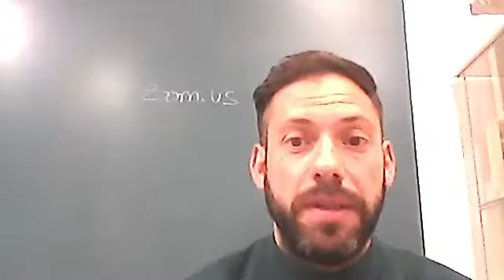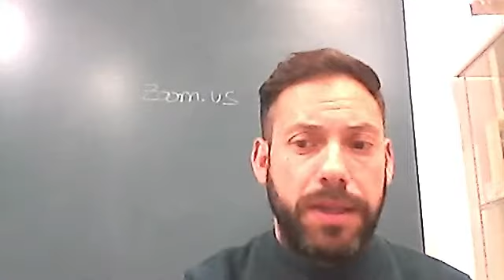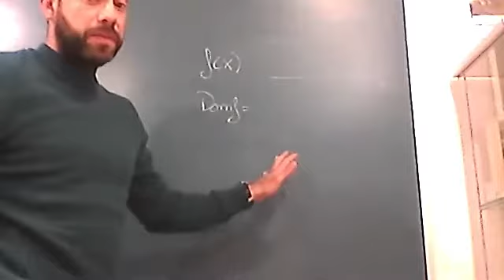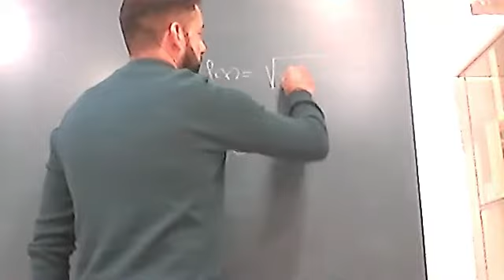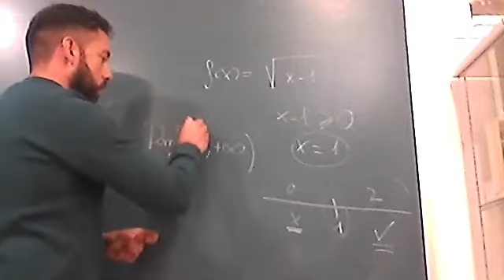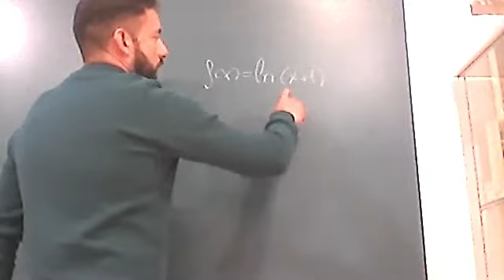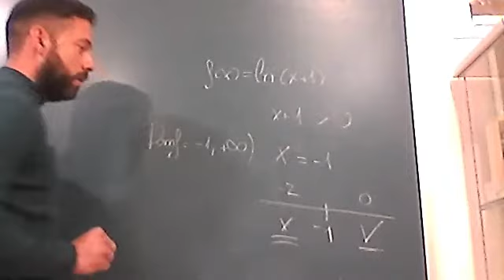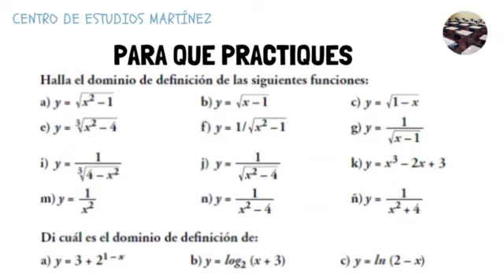¿Cómo dar clases online? Ejemplo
Roberto, nuestro biólogo y profesor de ciencias, te explica en este vídeo cómo damos las clases online de apoyo escolar en nuestro centro. Seguro que, si eres profesor o lo vas a ser (mucho ánimo a los opositores en estos momentos), te vendrá genial conocer la plataforma que nosotros utilizamos.
Si eres alumno, tranquilo, espera un poco y Roberto hará para ti un repaso de los dominios en las funciones (para ESO y bachillerato). Además, al final, te dejamos una propuesta para que puedas practicar en casa.